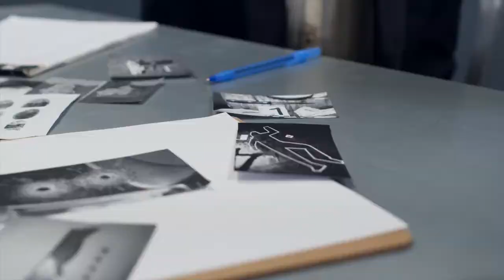The Woods Trailer - iMovie Trailer Project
Digital Arts & Design 1
Spring Semester 2021
4th Block
Tayvia Tate, Leena Mohamed, & Carmella Gates